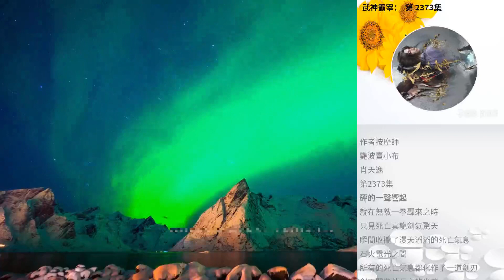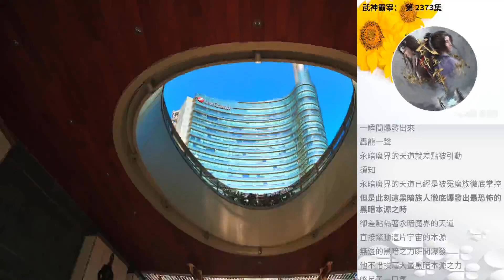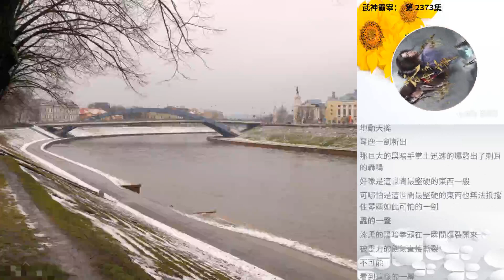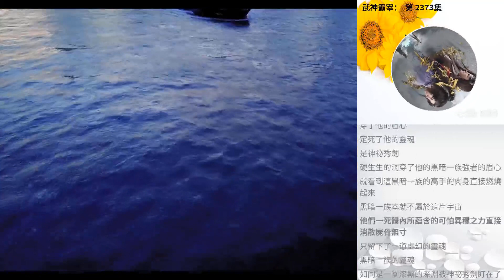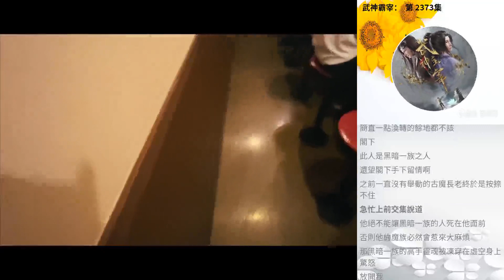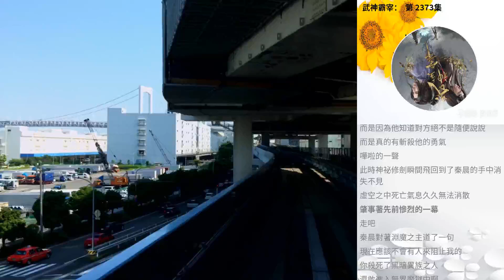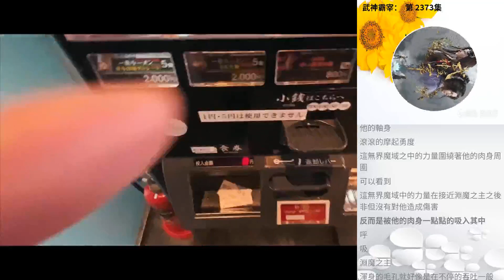武神霸宰： 第 2373集